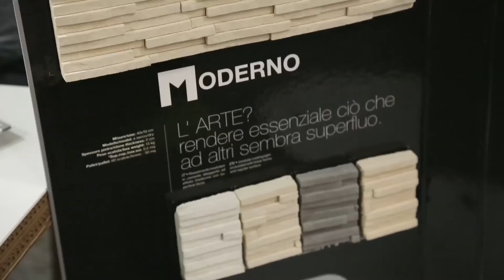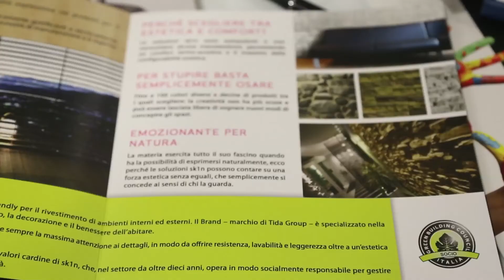Intervista a Hella Colleoni - SK1N - Milano 26 Maggio 2014